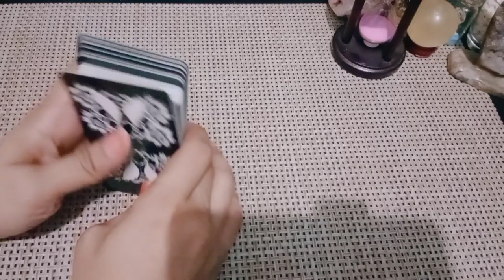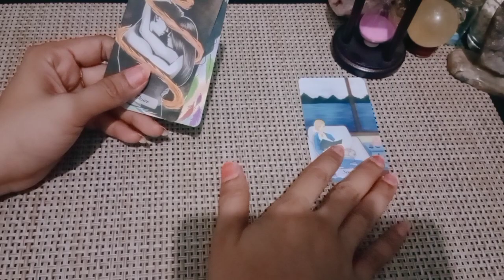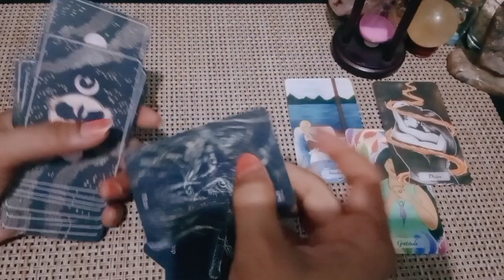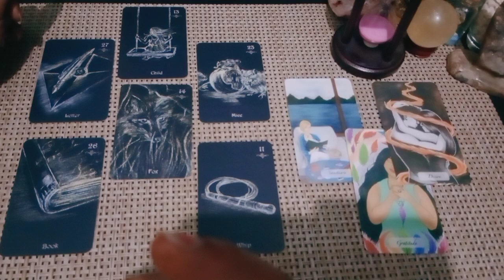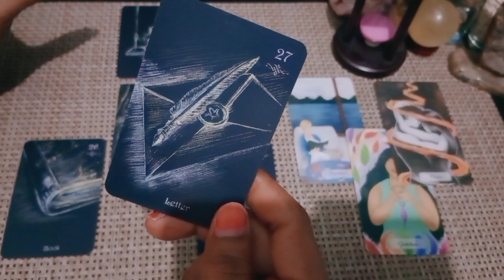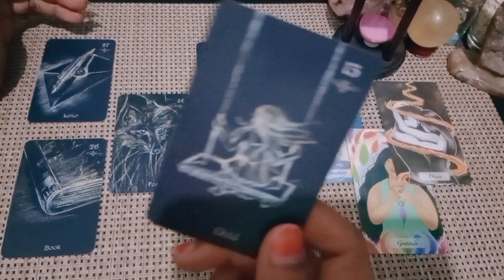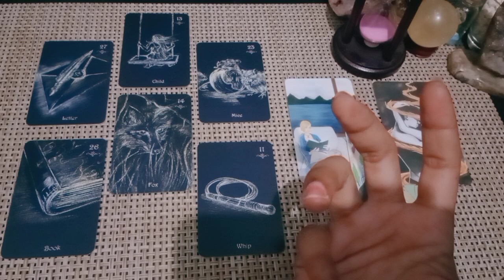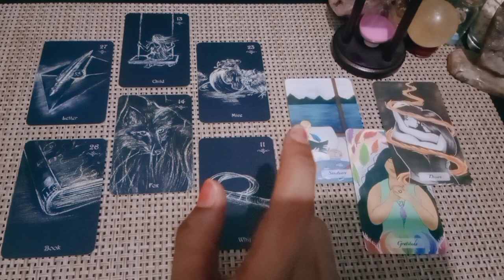Virgo New Moon November-Desember • Rencana pembiayaan meningkat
1. astrosage (vedic india)
2. cafeastrology (western)

💎Bersifat general/umum

List PR
Level 1 : 250k ( Single, Hasil Vidio Proses Max 3 hari )
Level 2 : 350k ( Couple, Hasil Vidio Proses Max 3 hari )
Level 3 : 500k ( Call/Vidio Call/Voice Note 30 Menit ) *Flexible